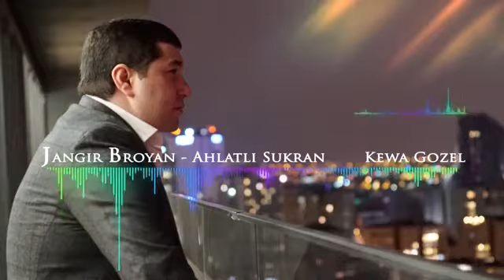JANGIR BROYAN & AHLATLI SUKRAN Kewa Gozel 2018